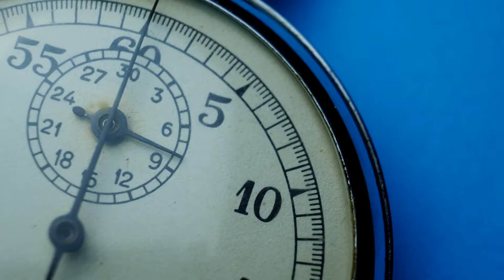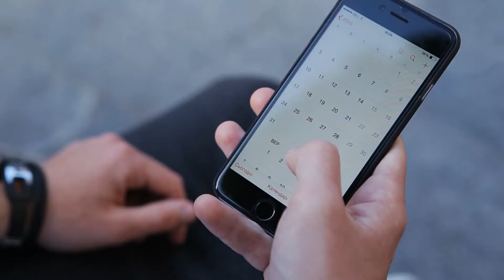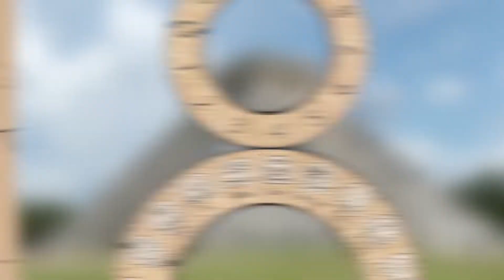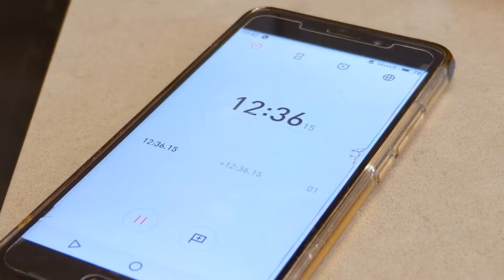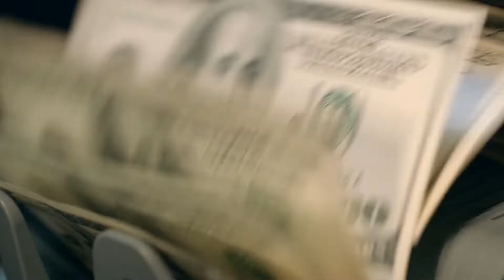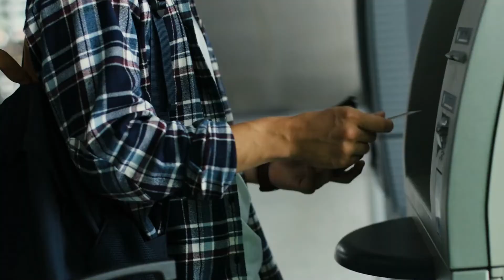Svemir na Zemlji - Vreme (Time - Space on Earth)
SVEMIR NA ZEMLJI je prvi TV serijal koji istražuje stvari koje su se iz istraživanja svemira preselile u našu svakodnevicu.

Ova epizoda razotkriva RAČUNANJE VREMENA - saznaćete kako smo došli do preciznog merenja vremena, zašto je to važno i šta bi se sa svetom dogodilo ukoliko bi se poremetili časovnici.

Autor i producent: Aleksandra Švonja
Koautor: Jovan Aleksić
Montaža: Darko Radovac
Produkcija: Classica Nova

Proizvodnja 2020.

SPACE ON EARTH is the first TV series that investigates things that have moved from space to our daily lives.

This episode is about TIME (MEASUREMENT) - you will learn why it is so important and what would happen in case it wasn't as precise.

Writer and producer: Aleksandra Svonja
Co-writer: Jovan Aleksic
Editor: Darko Radovac
Production: Classica Nova